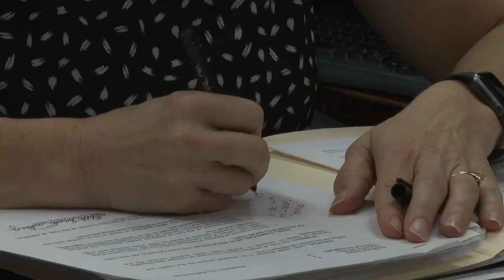Hillsboro could change solid waste company